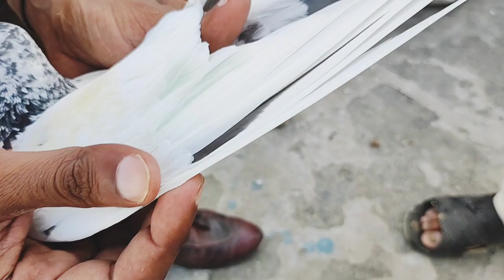پروازی پرندوں کا حصوصی شوق استاد شاہد خان پارٹی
چھت نیلی پوڑانوالہ چودھری خاور اینڈ چودھری ناصر پوڑانوالہ